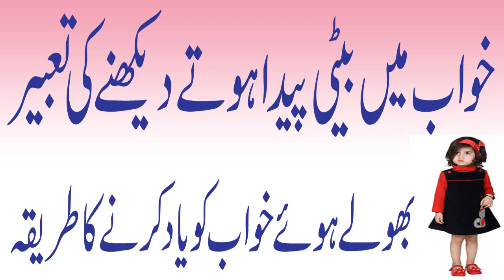khwab main beti peda hote dekhny ki tabeer in urdu/khwabon ki tabeer